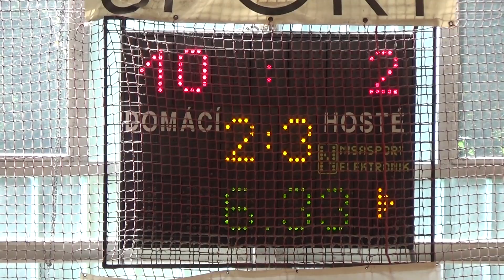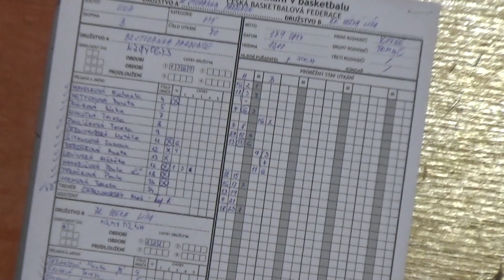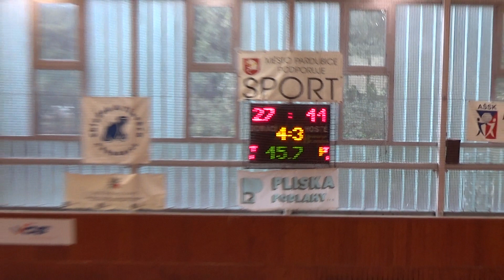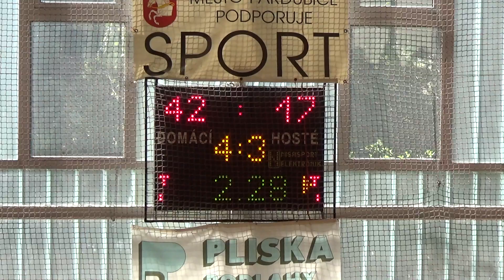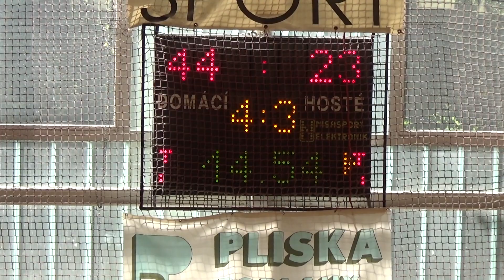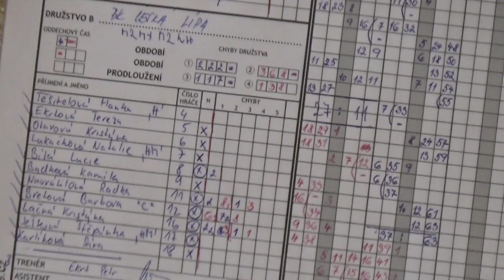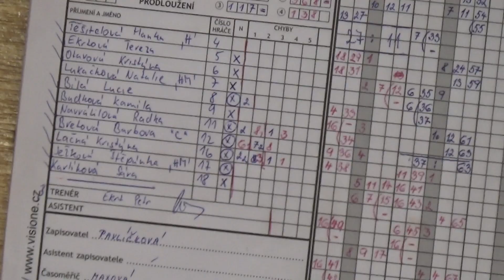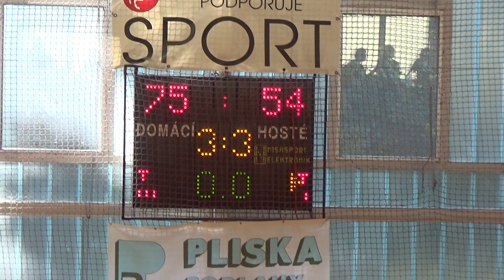2014 0927 Basket U15 Liga U15 Studánka Pardubice - Česká Lípa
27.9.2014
Liga starších žákyň U15
Studánka Pardubice - Česká Lípa, 75 : 54